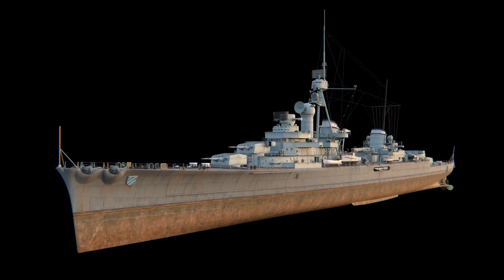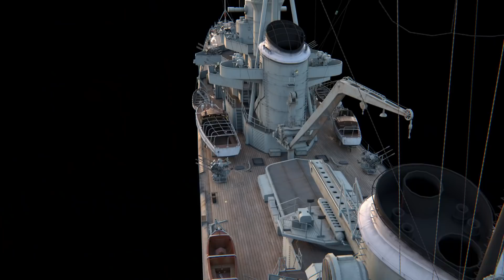Армада. Munchen. Гайд по кораблю World of Warships.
В этом выпуске: В 1937 году на стол командующего германским флотом лёг эскизный проект лёгкого крейсера водоизмещением 7900 тонн, с трёхвальной энергетической установкой в  120 000 л.с. и скоростью в 36 узлов.

Единственной значительной доработкой проекта была замена центральной турбины на дизельные двигатели, увеличивавшие дальность плавания крейсера, что было одним из главных требований. В апреле 1938 года была подписана программа постройки 11 кораблей.

К началу войны на верфях только начали подготовку к закладке крейсеров типа «М», строительство которых вскоре свернули.
На основе проекта крейсеров «М» наши конструкторы создали крейсер München.

Держитесь на гребне волны, узнавайте всё первым, давите противника своим мастерством!